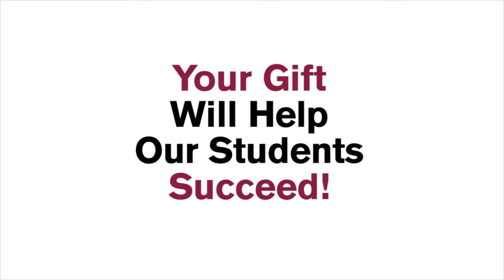Scholarships Help Our Students Succeed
SMS students Kimberly, Grant, and Lily explain how scholarships help support their academic careers and boost their future success. To learn more about ASU's School of Molecular Sciences and SMS scholarships, visit sms.asu.edu today.